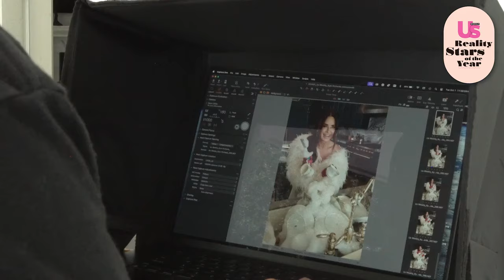Kyle Richards Reveals the Biggest Challenge of Filming RHOBH: Family and Sister Drama Uncovered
Kyle Richards opens up about the “most challenging” aspect of filming *The Real Housewives of Beverly Hills*—dealing with the drama involving her family and sisters. Discover the emotional and personal struggles Kyle faces on set, and how these family dynamics impact her life on and off the screen. Dive into the heart of the series as we explore the complexities of balancing fame and family ties.